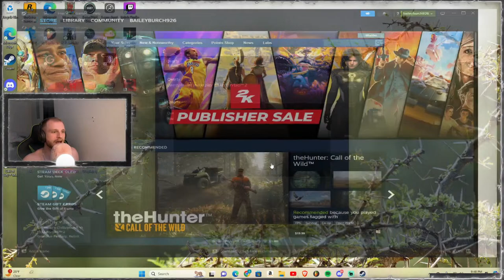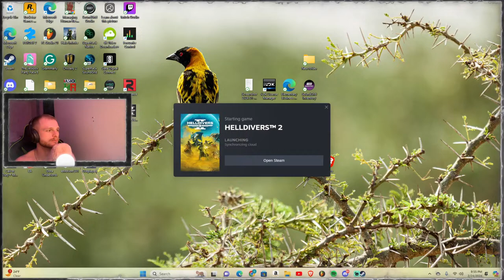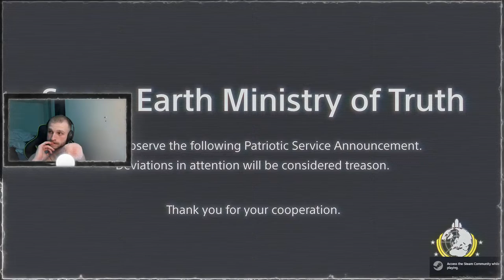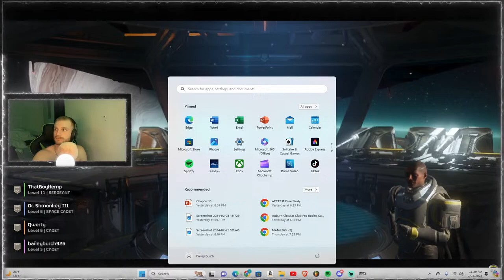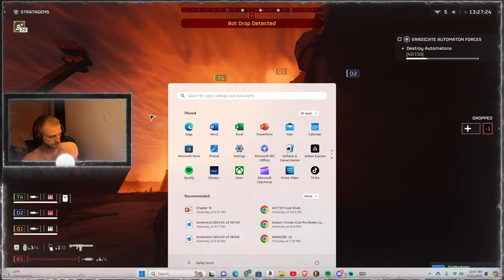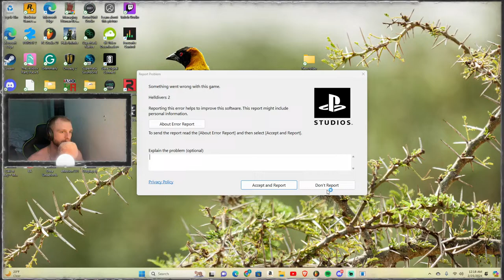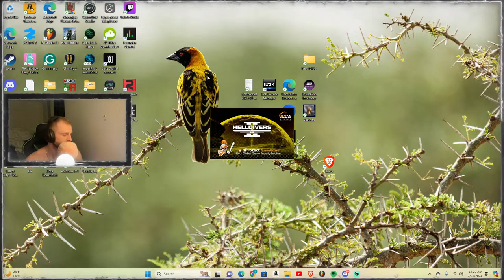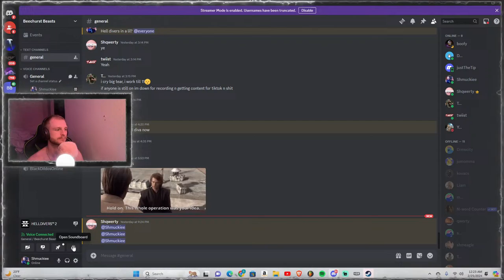HELL DIVERS 2